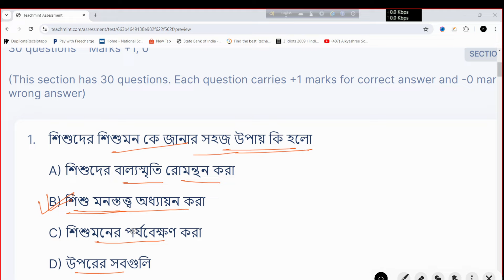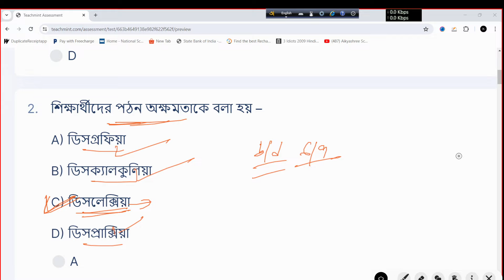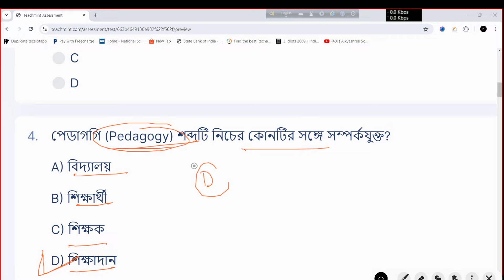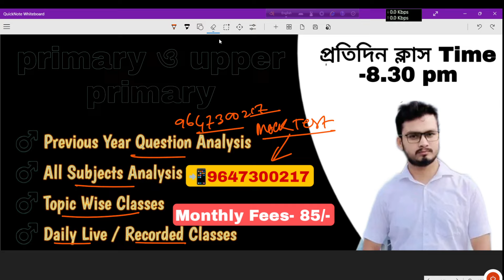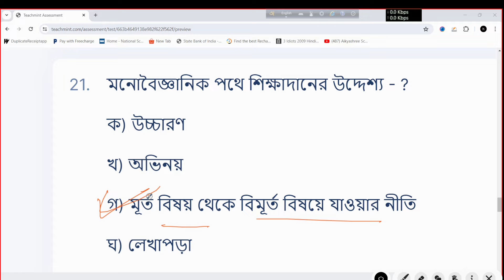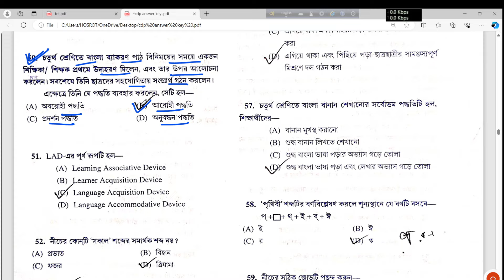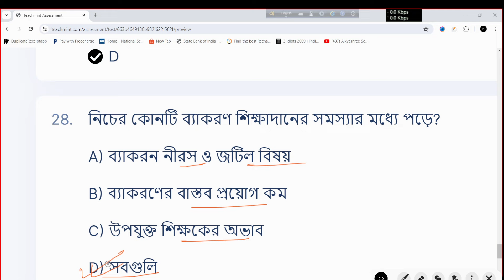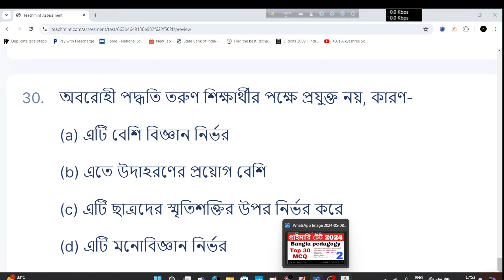part 2// primary tet bangala pedagogy// Bengali pedagogy MCQ// top 30 MCQ// Bengali MCQ//tet 2024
primary tet bangala pedagogy// primary tet Bengali pedagogy MCQ// top 30 MCQ// Bengali MCQ//tet 2024

join